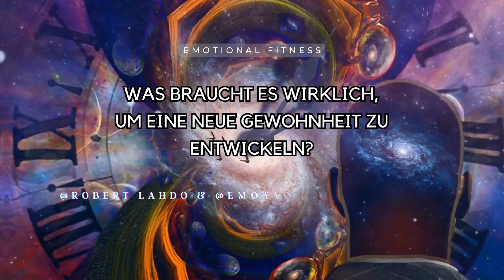Was braucht es wirklich, um eine neue Gewohnheit zu entwickeln?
Gewohnheit und Routine sind nicht austauschbar. Eine Gewohnheit ist ein Verhalten, das mit wenig oder gar keinem Nachdenken ausgeführt wird, während eine Routine eine Reihe von Verhaltensweisen ist, die häufig und absichtlich wiederholt werden. Um eine Verhaltensweise in eine Gewohnheit umzuwandeln, muss sie zunächst zu einer Routine werden. Wie fangen wir an?

Kristi DePaul ist eine Autorin von Inhalten, deren Texte über Karrierenavigation und Personal Branding in internationalen Medien erschienen sind und von prominenten Think Tanks und Universitäten zitiert wurden. Sie ist Gründerin und Leiterin von Nuanced, einer Thought-Leadership-Firma für Führungskräfte, und CEO von Founders, einer Content-Agentur, die sich auf die Zukunft des Lernens und die Zukunft der Arbeit konzentriert. Sie erwarb einen Master-Abschluss am H. John Heinz III College of Information Systems and Public Policy der Carnegie Mellon University.

Quellen und weiterführende Hinweise:

Artikel: What Does It Really Take to Build a New Habit?

Neal, D. T., Wood, W., & Quinn, J. M. (2006). Habits—A Repeat Performance. Current Directions in Psychological Science, 15(4), 198–202.

Klein, H. J., Lount, R. B., Jr., Park, H. M., & Linford, B. J. (2020). When goals are known: The effects of audience relative status on goal commitment and performance. Journal of Applied Psychology, 105(4), 372–389.

Milkman KL, Minson JA, Volpp KG. Holding the Hunger Games Hostage at the Gym: An Evaluation of Temptation Bundling. Manage Sci. 2014 Feb;60(2):283-299. doi: 10.1287/mnsc.2013.1784. PMID: 25843979; PMCID: PMC4381662.